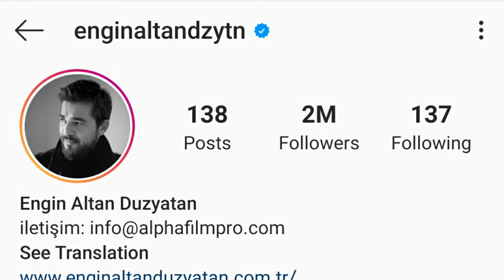Ertugurl Ghazi Actor Engin Altan Düzyatan's Lifestyle, Status,And Bio Graphy In Urdu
Dirilis Ertugrul Season 01-02 Actors In Real Name And Real Life Pictures
Dirilis Ertugrul Actors In Real Name And Real Life Pictures
Düzyatan was born in İzmir, Turkey.[3] Engin Altan Düzyatan began acting during his high school days. His paternal family are Albanian immigrants from Prishtina. Other part of his family are Turkish immigrants from Yugoslavia.[4][5][6][7][8] He joined Dokuz Eylül University to study theatre. He completed his course and moved to İstanbul where he started his professional acting career.[9]

He made his screen debut in the television series Ruhsar and went on to appear in Yeditepe İstanbul, Koçum Benim and Alacakaranlık. In 2005, he acted in the films Beyza'nın Kadınları directed by Mustafa Altıoklar and Kalbim Zamanı. In 2007, Düzyatan appeared in the series Sevgili Dünürüm with Haluk Bilginer, Sumru Yavrucuk and Nevra Serezli. His next roles were in the films Cennet (2008) and Mezuniyet (2009). In 2009, he played Doctor Serdar Batur in the series Bir Bulut Olsam with Melisa Sözen and Engin Akyürek, written by Meral Okay.

Düzyatan acted in the films Romantik Komedi, New York'ta Beş Minare and Bir Avuç Deniz in 2010.

He hosted the game show Canlı Para which is Turkish version of The Million Pound Drop Live on Show TV in 2010 and 2011.

He has a new series in Kanal D titled, Cinayet. His co-actors are Nurgül Yeşilçay, Uğur Polat, Şükran Ovalı, Ahmet Mümtaz Taylan and Goncagül Sunar.[10]

From 2014 until 2019, he has starred in the TV series named Diriliş: Ertuğrul in its namesake leading role on TRT 1.
Karşıyaka, İzmir, Turkey
Education Dokuz Eylül University
Occupation Actor and presenter
Years active 1997–present
Notable work
Diriliş: Ertuğrul
Height 1.85 m (6 ft 1 in)
Spouse(s) Neslişah Alkoçlar (m. 2014)
Children 2
Filmograph
Movies
Kalbin Zamanı (2004)
Beyza'nın Kadınları (2005)
Cennet (2007)
Cin Geçidi (2008)
Mezuniyet (2009)
Romantik Komedi (2009)
New York'ta Beş Minare (2010)
Bir Avuç Deniz (2010)
Anadolu Kartalları (2011)
Aziz Ayşe (2012)
Bu Son Olsun (2012)
Max Maceraları : Krallığın Doğuşu (2012) - voice (Turkish)
Max Maceraları : Krallığa Yolculuk (2013) - voice (Turkish)
Bu İşte Bir Yalnızlık Var (2013)
Romantik Komedi 2: Bekarlığa Veda (2013)
Ve Panayır Köyden Gider (2015)
Bilal: Özgürlüğün Sesi (2017) - voice (Turkish)

TV series
Ruhsar (1997)
Bizim Otel (2001)
Yeditepe İstanbul (2001)
Koçum Benim (2002)
En Son Babalar Duyar (2002)
Mühürlü Güller (2003)
Hürrem Sultan (2003)
Alacakaranlık (2003)
Kampüsistan (2003)
Sil Baştan (2004)
Azize (2004)
Kadın Her Zaman Haklıdır (2005)
Belalı Baldız (2005)
Sıla (2006)
Kızlar Yurdu (2006)
Affedilmeyen (2007)
Sevgili Dünürüm (2007)
Cesaretin Var mı Aşka (2008)
Dantel (2008)
Kapalı Çarşı (2009)
Bir Bulut Olsam (2009)
Şen Yuva (2010)
Son (2012)
Yol Ayrımı (2012)
Ertugrul (Ottoman Turkish: ارطغرل‎, romanized: Erṭoġrıl, Turkish: Ertuğrul Gazi; often with the title Gazi) (died c. 1280)[3] was the father of Osman I.[4] According to Ottoman tradition, he was the son of Suleyman Shah, leader of the Kayı tribe of Oghuz Turks, who fled from western Central Asia to Anatolia to escape the Mongol conquests, but he may instead have been the son of a Gündüz Alp.[5][1] According to this legend, after the death of his father, Ertuğrul and his followers entered the service of the Seljuks of Rum, for which he was rewarded with dominion over the town of Söğüt on the frontier with the Byzantine Empire.[6] This set off the chain of events that would ultimately lead to the founding of the Ottoman Empire. Like his son, Osman, and their descendants, Ertuğrul is often referred to as a Ghazi, a heroic champion fighter for the cause of Islam.

Beylik Bey of Kayı tribe
Successor Osman I
Born Unknown[1]
Died c. 1280
Söğüt, Sultanate of Rum
Burial Tomb of Ertuğrul Gazi, Söğüt
Spouse Halime Hatun[citation needed]
Issue Osman I
Gündüz Alp[citation needed]
Savcı Bey Saru Batu[citation needed]
Full name
Ertuğrul bin Suleyman Shah ارطغرل غازی بن سلیمان شاہ
OR Ertuğrul bin Gündüz Alp

ارطغرل بن گندوزآلپ
Father Suleyman Shah or Gündüz Alp[2]
Mother Hayme Hatun